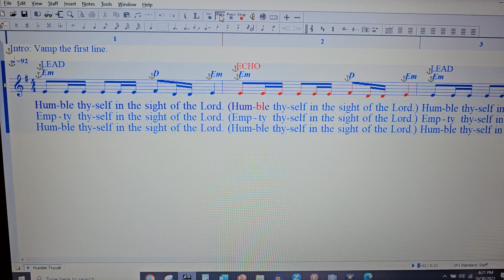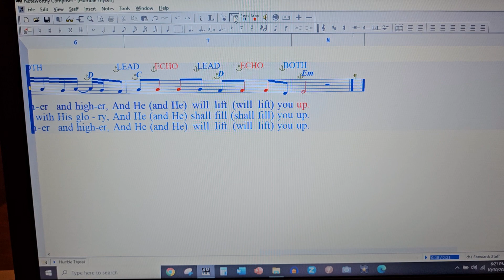RUMC - how We'll Do Humble Thyself